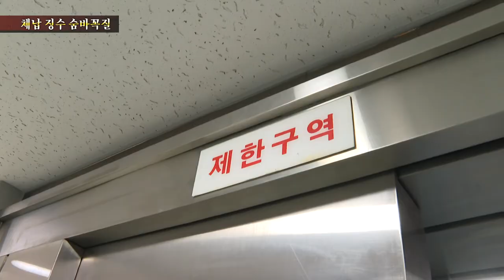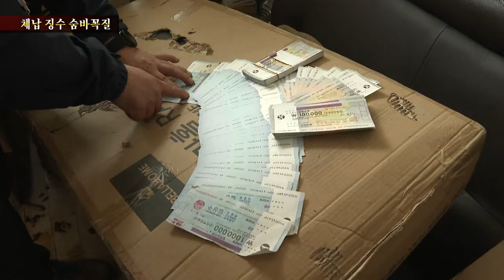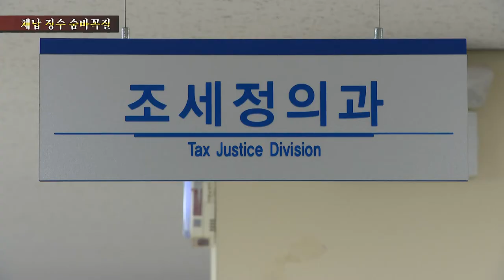"망자도 징수" 고액체납자 꼼짝마 제보 땐 1억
[앵커멘트]
내야 될 세금 안 내고 재산 숨겨서 잘 살고 있는 고액체납자들과의 쫓고 쫓기는 천태만상, 숨바꼭질 현장이 GTV 심층 취재 카메라에 잡혔습니다. 망자가 돼도, 징수합니다. 기획 보도, 영상 보시죠.

[리포트]
서울 강남의 한 은행 대여금고실.
소위 VIP 고객이 돈이나 귀중품을 보관하는 곳입니다.
경기도 세무공무원들이 들어가 노란 압류딱지를 붙입니다.
[현장음]
지방세징수법 제33조 및 35조에 의거, 수색에 의한 압류 절차에 들어가겠습니다.

이미 사망한 체납자의 대여금고.
자식들이 쓰기 전에, 사망자가 숨긴 재산을 지자체에서 찾아 먼저 압류하는 겁니다.

세무공무원의 정중한 납부 요청에 폭언으로 답을 대신하며 약을 올리는 체납자.
[현장음]
은행에 와서 전화드렸는데 도둑년아 뇌물 얼마 줄까, 이렇게 문자가 왔어요.

잠복 끝에 실제 사는 곳을 알아내 함께 추적했습니다.

여러 차례 초인종을 눌러도 반응이 없고,
법상 강제 개문을 할 수 있는 상황.
[현장음]
지방세 체납 건으로 지방세징수법 33조에 의해서 강제 개문하고 압류 진행합니다.

사람이 없는 척 한 것뿐.
카메라에 포착된 현장은 쓰레기매립지가 따로 없습니다.
[현장음]
가세요/ 잠깐 기다리세요, 선생님. /가세요/ 금방 갈 테니까…

철제 금고 2대와 돈 가방.
그 자리에서 무려 1억 2천만 원 넘는 체납액을 모두 거둬들였습니다.

그러고도 이 체납자는 소위 돈다발, 뭉칫돈을 이렇게 쓰레기더미에 숨겨놓고 삽니다.
[현장 분위기 길게 영상 빼주세요]

징수에 분을 못 참고 이내 조사관들을 향해 돈 가방을 내던져버리며 횡포를 부렸습니다.

돈이 없어 세금을 못 낸다며 앓는 소리를 내던 고액체납자 집에선 수색하자마자 명품 가방과 귀금속 등이 우르르.

벌이가 없다던 체납자는 가족에게 매달 정기적으로 돈을 보낸 흔적도 속속입니다.
[인터뷰]장귀석 /경기도 조세정의과 조사관
본인은 벌이가 아무것도 없다, 일용직이다 이렇게 이야기를 하지만 매월 정기적으로 돈을 입금시켜준 것을 봤을 때는 어떤 일정한 직장을, 일을 하고 있지 않나, 이렇게 판단이 되는 사항입니다.

이런 고액체납자와의 숨바꼭질은 도시만의 이야기인가?

하루 매출이 천 단위로 나오는 포천시에 위치한 한 농업회사법인.
자동차세, 과태료 등 무려 3억 원 가까이 지자체에 내야 할 신세입니다.

독촉에도 납부를 안 하자, 제조시설과 트랙터 등을 쇠사슬에 묶고 압류딱지 붙이고
번호판을 떼 족쇄를 채웁니다.

[인터뷰]장재영/포천시청 세원관리과 조사관
시가가 1억 5천~6천만 원 상당 되는 트랙터 2대하고 여기에 이제 시설 장비 비료를 만들 수 있는 장비 9동에 대해서 집행을 했습니다.

경기도는 지방세 탈루나 체납자 은닉재산을 신고한 제보자에게는 최대 1억 원의 포상금을 지급하는가 하면,

해외여행 시 구매한 물건을 공항서 압류하는 등 각종 방법을 총동원해 악성 체납자들과의 숨바꼭질을 벌이고 있습니다.

[인터뷰]최원삼/경기도 조세정의과장
매년 새로운 징수 기법을 개발하여 징수에 최선을 다하고 있으나 아직 징수하지 못한 금액은1조원에 이르고 있습니다. 경기도민은 대다수가 성실 납세자입니다. 일부 재산을 은닉하고 호화 생활을 하는, 성실 납세자에 편승하는 체납자는 공정한 세상을 만들기 위해 강력한 징수를….

체납자들의 진화하는 숨바꼭질 꼼수.

하지만, 망자가 돼도 징수하고
납부 능력이 있는데도 악의적으로 회피하는 체납처분면탈범에 대해 지자체에선 형사고발까지 할 수 있습니다.
언젠가 꼼짝 없이 붙잡힐 수 있단 얘깁니다.  경기GTV 최지현입니다.

영상취재: 이효진, 김현우, 영상편집: 강윤식

[자막]
1. 서울 우리은행 남역삼지점
2. [현장음]

3. “죽어도 세금 징수”/사망자 고액체납 대여금고 압류 현장

4. 문자 붉은색으로 강조)
5.[현장음]

6.서울 중랑구

7. [현장음]

8. 쓰레기더미.. 금고 2대와 돈 가방 발견/ 수표로 1억 넘게 현장서 징수

9. [현장음]

10. [현장 분위기 길게 영상 빼주세요]

11. 오산시 체납자 잡으러 평택으로 출동/명품 가방과 귀금속 압류

12. [인터뷰]장귀석 /경기도 조세정의과 조사관

13.포천시 소재 농업회사법인.

14.농촌에선 중장비 압류, 매각

15. [인터뷰]장재영/포천시청 세원관리과 조사관

16. “망자도 징수”..제보 땐 1억

17. [인터뷰]최원삼 /경기도 조세정의과장

18. 영상취재: 이효진, 김현우, 영상편집: 강윤식